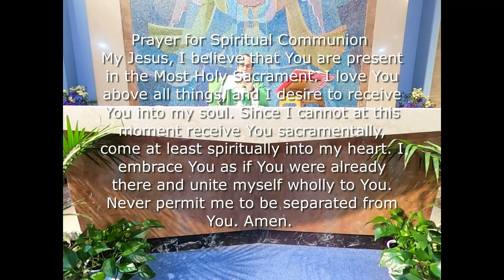Sunday August 22nd Mass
The Catholic Parishes of Stoughton mass for Sunday, August 22nd with Father Carlos D. Suarez.